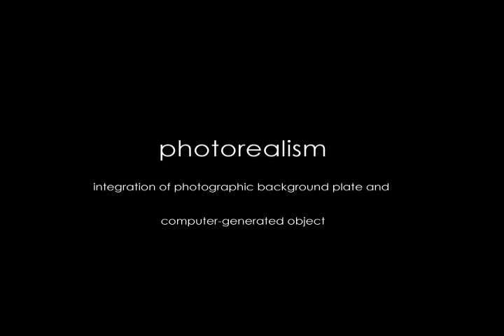CG Visualisation: Christmas Bauble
A workflow demonstrating rendering and composition of a computer-generated bauble and a photographic background plate. Softimage XSI, After Effects. 2006.